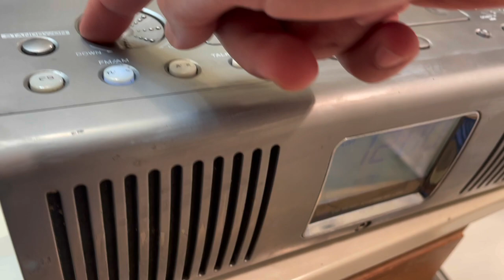Used Teac SR-L100 CD Player System AM/FM Radio Alarm Clock AUX